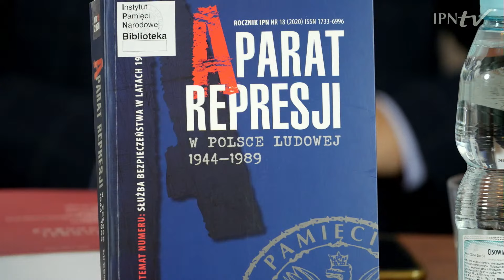Aparat Represji w Polsce Ludowej 1944 -1989 [DYSKUSJA ONLINE]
▶ Dlaczego badamy dzieje komunistycznego aparatu represji❓ Czego jeszcze o nim nie wiemy❓ Jakie najciekawsze teksty ukazały się na łamach naszego rocznika❓ 📺 ZOBACZ naszą dyskusję online i DOWIEDZ SIĘ❗

👥 O nowym numerze rocznika naukowego IPN rozmawiają:
• dr hab. Władysław Bułhak
• dr Piotr Chmielowiec
• dr hab. Adam Dziurok
• dr hab. Filip Musiał
• dr Paweł Skubisz
🎤 Prowadzenie: Rafał Dudkiewicz

ℹ  „Aparat Represji w Polsce Ludowej 1944–1989” jest rocznikiem naukowym wydawanym przez Instytut Pamięci Narodowej od 2004 r. Na łamach pisma omawiamy zagadnienia związane z komunistycznym aparatem represji - jest to jedyny tego typu periodyk ukazujący się na terenie państw byłego bloku sowieckiego.